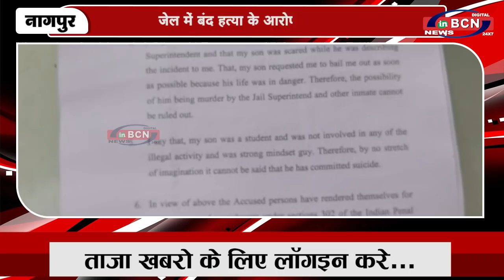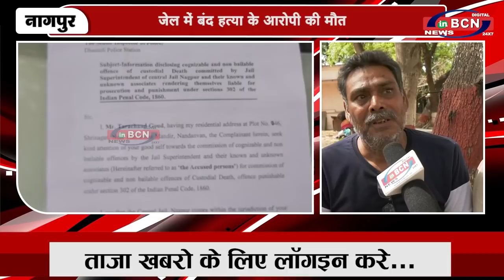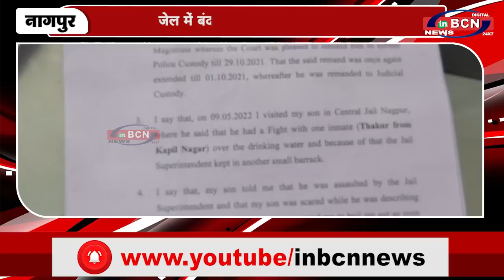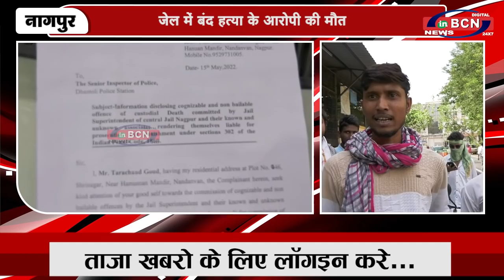जेल में बंद हत्या के आरोपी की मौत | INBCN NEWS